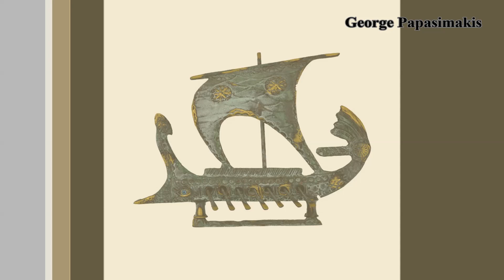Άρμενος, ο Γενάρχης των Αρμενίων - γιατί τους αποκαλώ αδέλφια μας